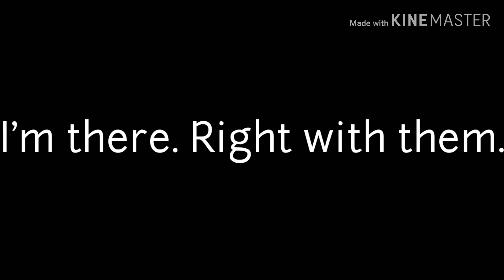How I Became a Creepypasta || GL SERIES || Ep. 3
Sorry it's short lol 😅😂